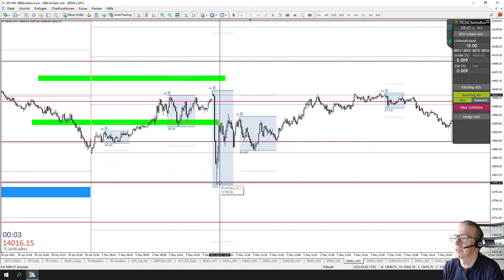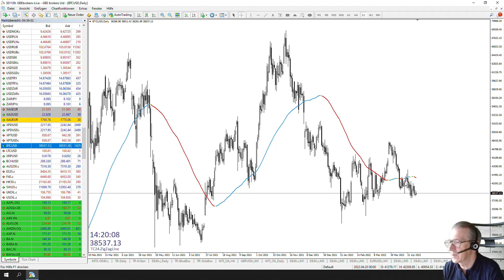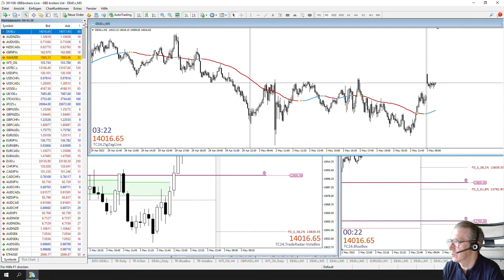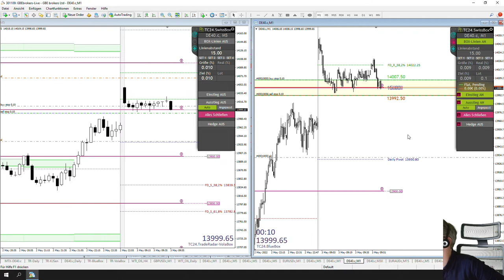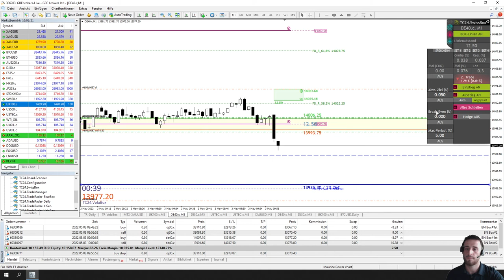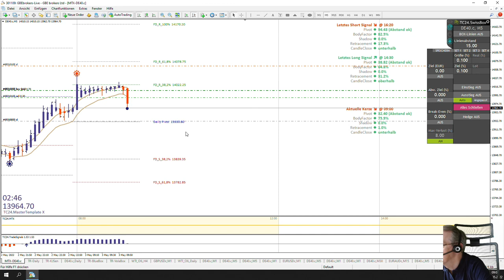LiveTrades vom TradersClub24 DaxOpenRange Breakout vom 03.05.2022